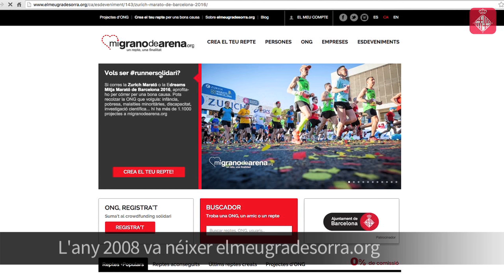Vols ser runnersolidari?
Ja fa gairebé deu anys que les plataformes de micromecenatge sumen nous portals a la xarxa. Cada cop es pot contribuir a més causes solidàries amb una finalitat concreta que cerquen finançament a través d'internet. El web solidari elmeugradesorra.org proposa, amb l'etiqueta runnersolidari, córrer la Zurich Marató de Barcelona 2016 donant suport a una causa determinada. Més informació